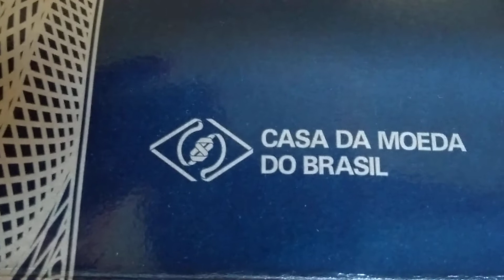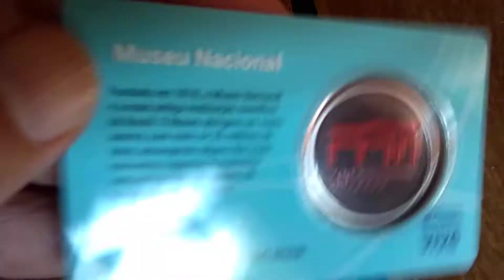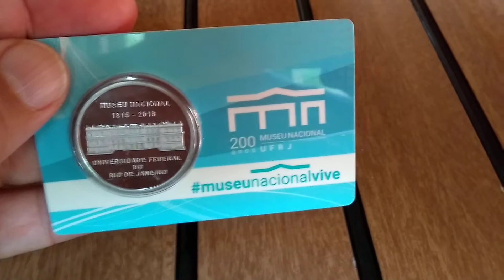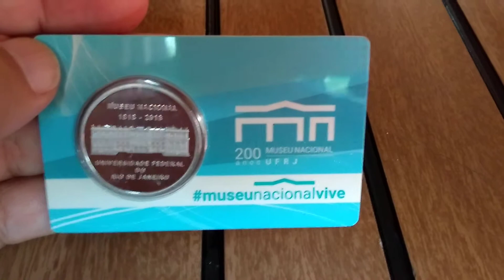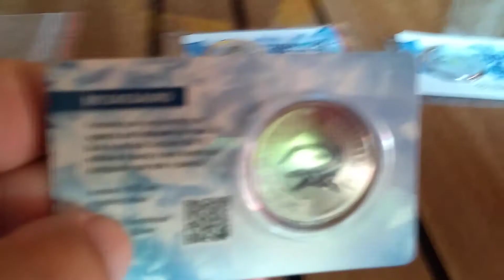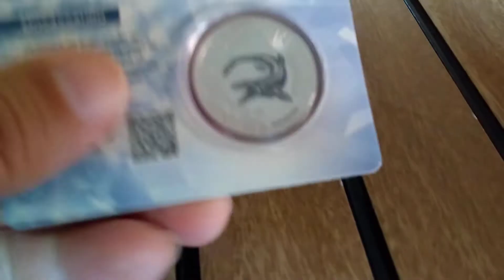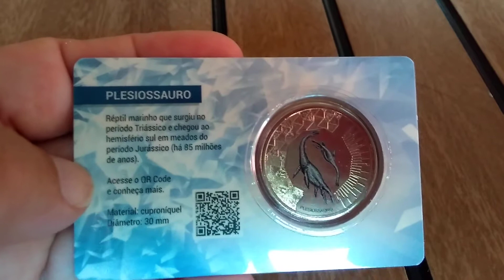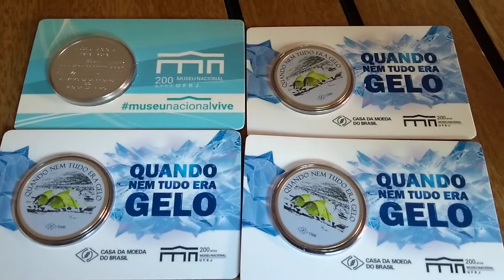MUSEU NACIONAL e Quando nem tudo era Gelo. When everything was not Ice. Cuando no todo era Hielo.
Medalhas criada pela casa da Moeda para conseguir verba para a recuperação do Museu Nacional que foi destruído pelo incêndio.
E Medalha em Homenagem as Equipes de Pesquisadores Brasileiros na Antártida.